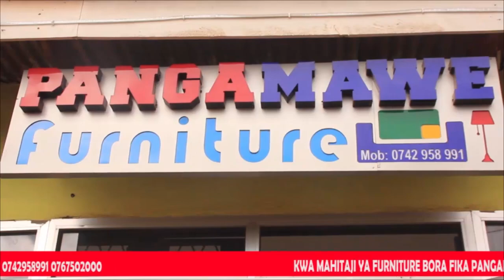VIDEO;UTAPENDA!!BARAZA LA MADIWANI MAKAMBAKO WAIPONGEZA YANGA/TUNAMUUNGA MKONO RAIS/